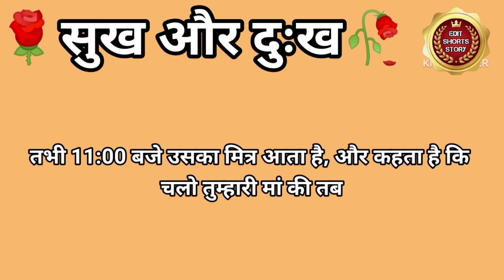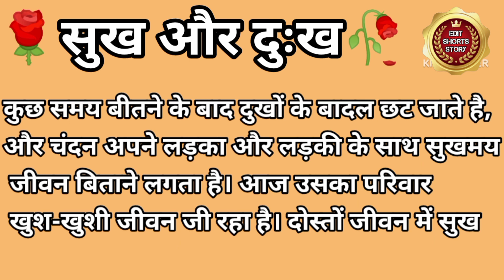सुख और दुःख🌹hindi inspirational stories || hindi kahani || hindi story !!hindikahaniyastories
सुख और दुःख🌹hindi inspirational stories ||

hindi moral kahaniya || hindi kahani !!hindi stories || hindi story $goldenstory

Tags special:
❤️hindi very special kahaniya
❤️hindi viral trending kahaniya
❤️ hindi short film kahaniya
❤️ hindi viral Spending kahani
❤️hindi romantic kahani Hindi

🙏दोस्तों यह कहानी एक हिंदी और पारिवारिक कहानी

Covered topics-
1. suvichar
2. hindi stories
3. lessonable story in hindi
4. moral stories in hindi
5. emotional stories in hindi
6. Inspirational stories in hindi
7. heart touching story in hindi
8. motivational story in hindi
9. parivarik kahaniyan hindi
10.motivational kahani